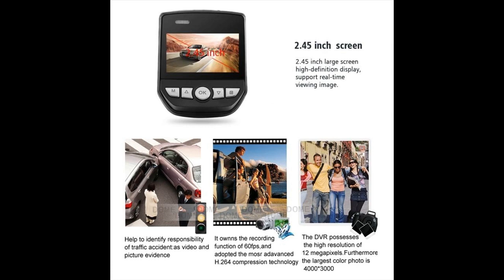EDA002134101E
EDA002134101E Shockproof PC + Silicone Combination Case with Holder & Hand Strap & Shoulder Strap For iPad mini 6(Colorful Rose Gold)

Description
1. Comes directly projected on the projection panel, no ghosting, no reflection film, daytime show more clearly from the virtual image, the projection angle adjusting plate. No double image, no need stick the reflection film on the windshield, new display version
2. Display very clear under sunlight, easy to read
3. Taiwan MTK program, More accurate than the dashboard
4. Stereo imaging: adopt the perspective and reflective glass display the information stereoscopically in the air
5. Light Sensor automatic change the HUD brightness. Manual/Auto adjust the brightness, can change according to environment.
6. Ability to display a huge range of car statistics including: Driving Speed, battery voltage, mileage, Compass, Clock, Altitude, Trip time , Satellite number, Over speed alarm...
7. Made by ABS material, anti-high temperature
8. 30s to finish the install, Plug and Play connectivity with all Cars and Vehicles;
9. Fatigue driving alarm, a beep will sound to remind you when driving for more than 4 hours.
10. Package Included: 1*T900 Head Up Display, 1*Car Charger Cable, 1*Antiskid Pad, 1*English User Manual.

Another site belongs Utsource